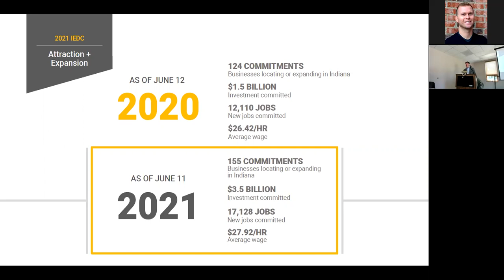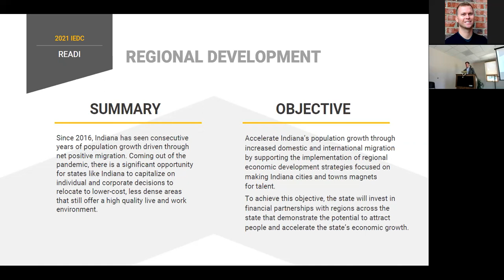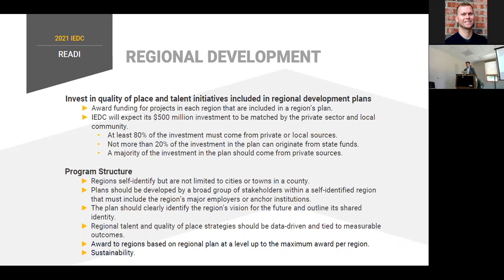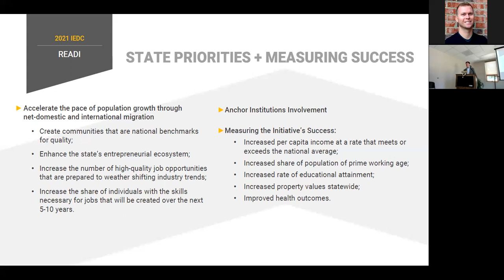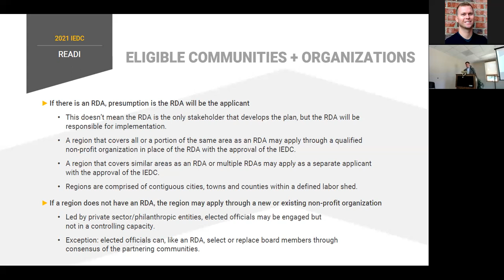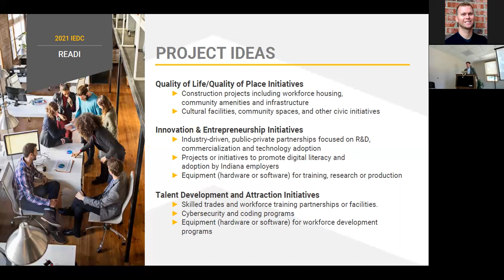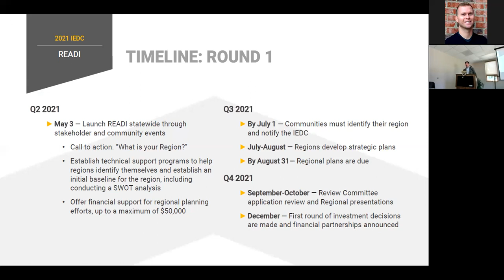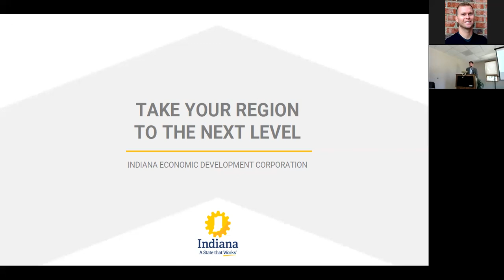Southeast Indiana Growth Alliance and IEDC presentation on READI - June 22, 2021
Economic development partners of the Southeast Indiana Growth Alliance (SEIGA) and the Indiana Economic Development Corporation (IEDC) hosted regional public and private sector stakeholders to learn about the IEDC READI funding opportunity. This meeting was held in-person and by Zoom at the Osgood Community Center on Tuesday, June 22, 2021.